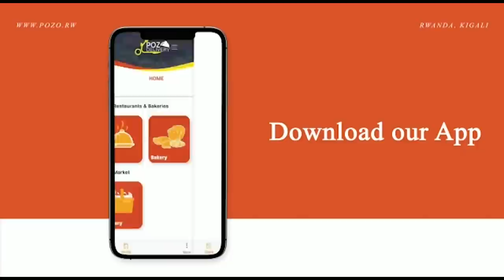INKURU IBABAJE CYANE 😭Ismael Niyitanga wigana Mwanafunzi Abayeho nabi/Naraye mugikoni,Naratotejwe